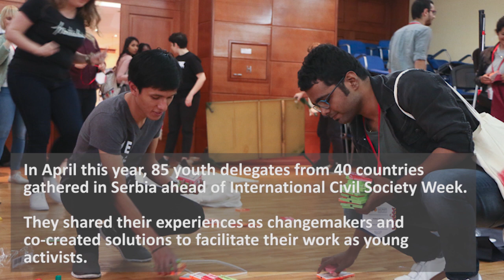Join the next CIVICUS Youth Assembly and grow as an activist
Ahead of International Civil Society Week (ICSW) 2019, 85 young activists from 40 countries gathered in Novi Sad, Serbia, for the CIVICUS Youth Assembly on 5-7 April 2019.

The focus of this year’s Youth Assembly was youth civil society resourcing. Participants discussed ideas on how to improve access to resources and which messages to send out to donors and wider civil society.

They also engaged in artivism as a way to vehicle their ideas, and they worked together on strategies to mobilise communities and movements while ensuring diversity.

They also used peer learning to build their skills on leadership, campaigning and resilience in a context of shrinking civic space.

We thank all ICSW volunteers who filmed the clips for this video.